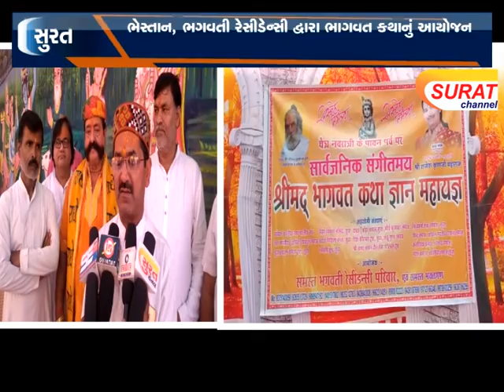ભેસ્તાન, ભગવતી રેસીડેન્સી દ્વારા ભાગવત કથાનું આયોજન